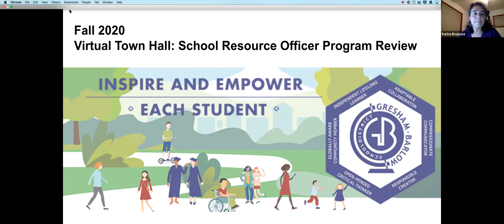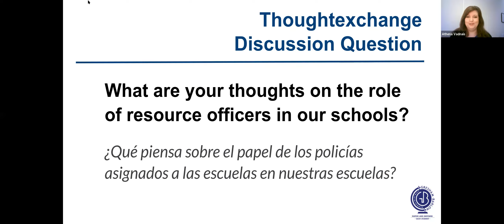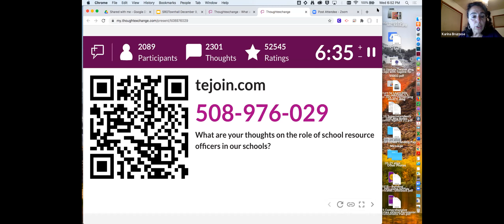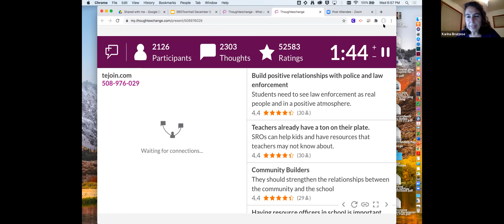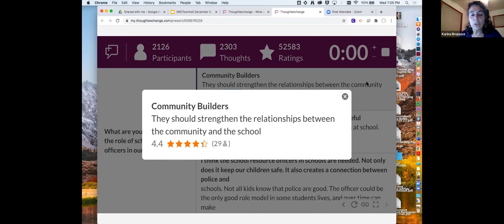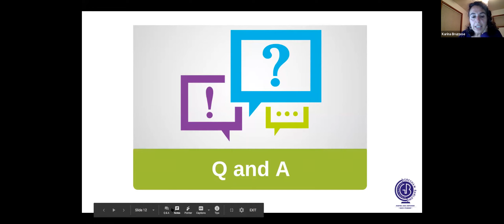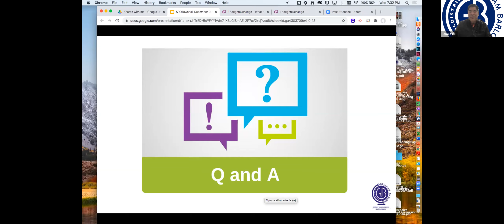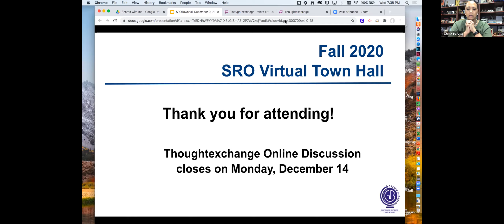SRO Program Review Town Hall 12 09 20